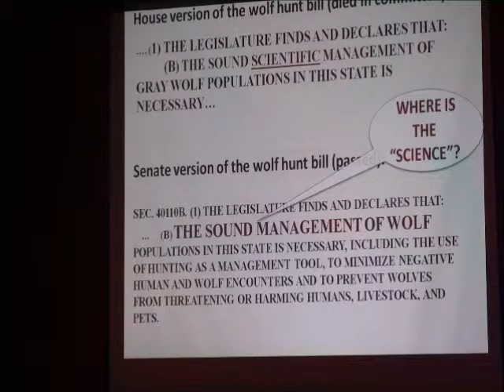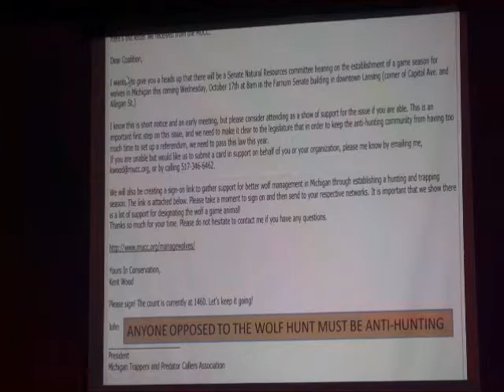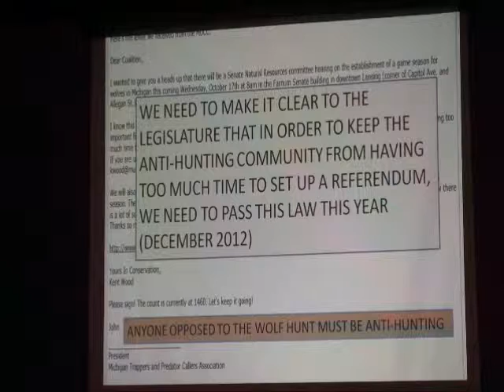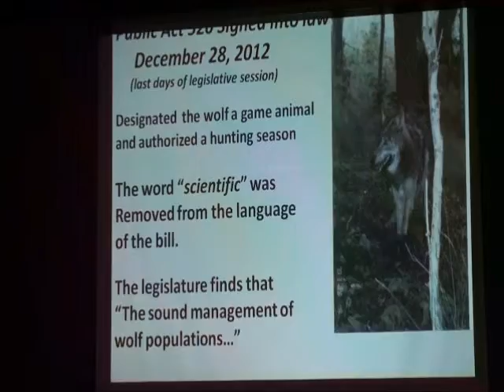nancy warren hancock3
In her Oct. 21, 2014, presentation, "POLITICS OR
SCIENCE? THE HUNTING OF WOLVES," Nancy Warren, Great Lakes Regional Director and Executive Director of the National Wolfwatcher Coalition, points out how the Michigan DNR took science out of wolf hunt legislation and pushed the legislature to pass a wolf hunt law by December 2012. (Video by Allan Baker for Keweenaw Now)